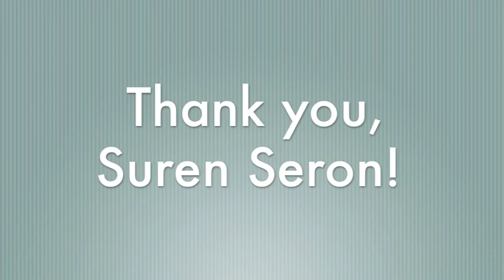SNEAK PEEK to THE SHAKERS PHOTO SHOOT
Here's a sneak peek into The Shakers most recent photo shoot.  All images are courtesy of photographer: Suren Seron.  The featured song is "Hey Darlin" (coming soon on the next release), with heavy emphasis on Nick Woods' awesome drum solo.